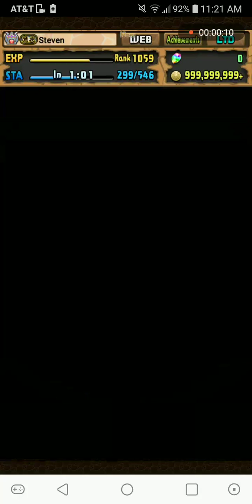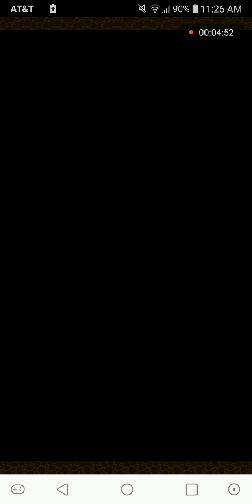Puzzle & Dragons: November Quest Lv.8- Fixed Team